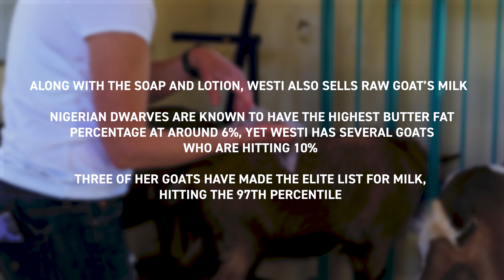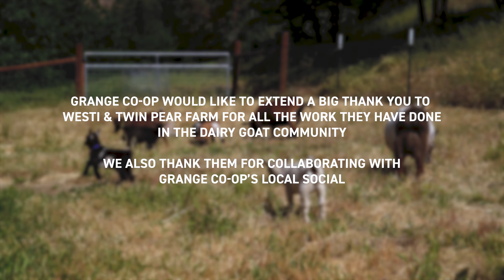Grange Co-op's Local Social at Twin Pear Farm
Are you interested in learning more about some of Grange Co-op’s community partners and invested customers? The Local Social with Grange Co-op provides the chance to learn about our community's local farms, ranches, rescues, and sanctuaries that Grange Co-op works with on a day-to-day basis.

Grange Co-op recently toured Twin Pear Farm, a Nigerian Goat farm located in Jacksonville, OR. Since 2016, Twin Pear has aimed its business at breeding quality goats to produce correctly structured and productive animals. Today, Twin Pear houses approximately 25 goats, many who have some of the finest and highest milk-producing genetics in the country. In combination with a quality breeding program, Twin Pear produces small batch homemade goat milk soap and lotions, along with raw goat’s milk, chicken eggs and homemade jams. Twin Pear continues to receive enthusiastic support from the community, and we thank them for their time collaborating with Grange Co-op’s Local Social.

To read our full article, visit the Local Social on our